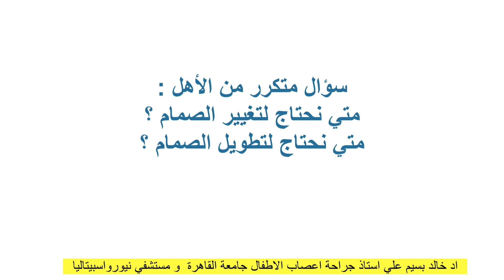هل نحتاج لتغيير الصمام مع نمو الطفل ؟ و هل يكفي طول الانبوب للعمر كله ؟